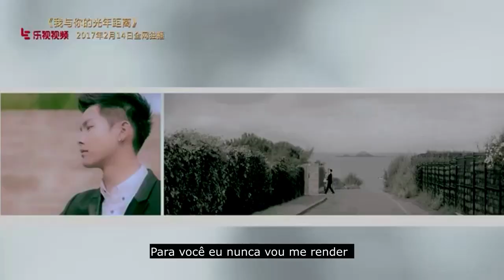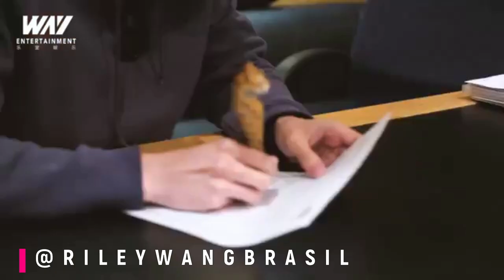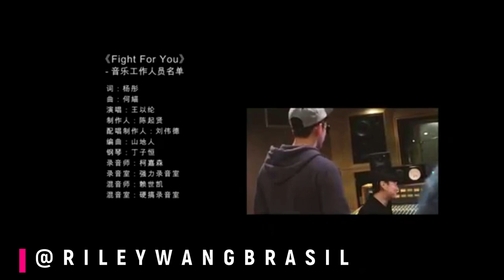Fight For You - TRADUZIDA PT/BR Riley Wang (Wang Yilun)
Video Clip da música "Fight For You" tema do drama "Long For You" onde nosso rei interpreta o papel de Li Zhe, traduzida em português PT/BR.

Video clip of the song "Fight For You" theme of the drama "Long For You" where our king plays the role of Li Zhe, translated into Portuguese PT / BR.